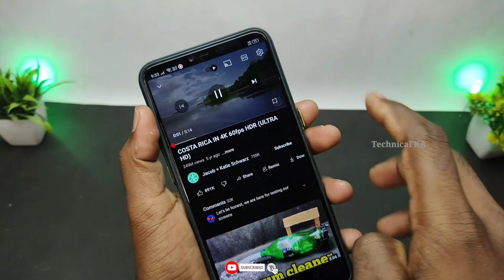How to make Projector | Mobile Projector | Home made projector using bulb | technical ka